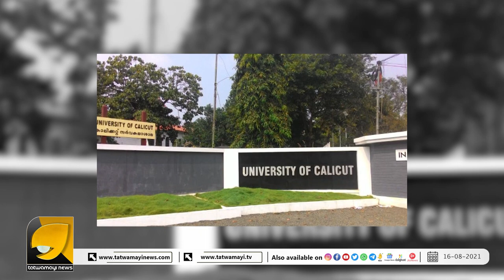കേരളത്തിലെ സര്‍വ്വകലാശാലകളില്‍ ദേശവിരുദ്ധര്‍ രഹസ്യയോഗം ‍ചേർന്നു!!! | UNIVERSITIES IN KERALA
സർവ്വകലാശാലകളിൽ ദേശവിരുദ്ധർ പിടിമുറുക്കുന്നു; ഞെട്ടിപ്പിക്കുന്ന റിപ്പോർട്ട് പുറത്ത്  | UNIVERSITIES IN KERALA